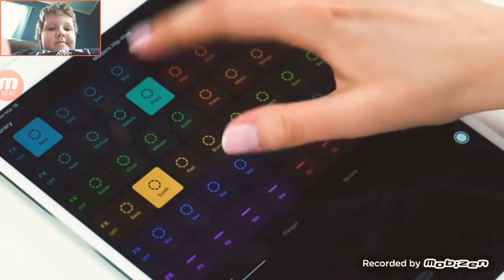Noob I can't beat the level